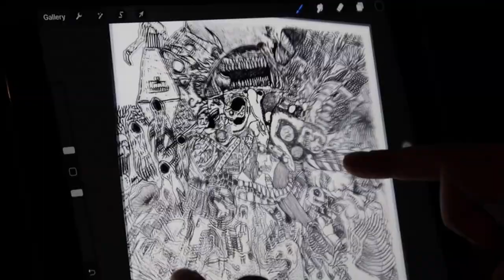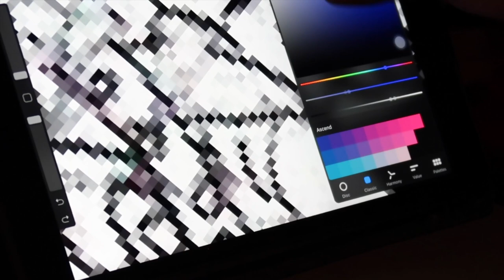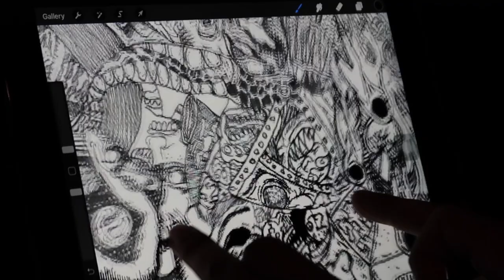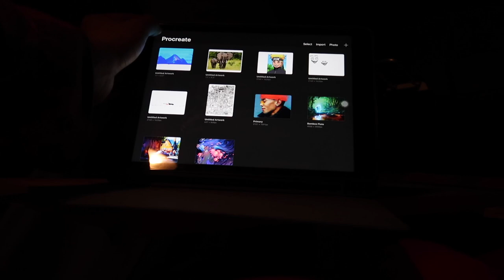CAR CAMPING IN THE RAIN | ASMR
Today I do a little car camping in the rain... in my driveway haha. I Had to reupload the video.

Erik Living Tiny!